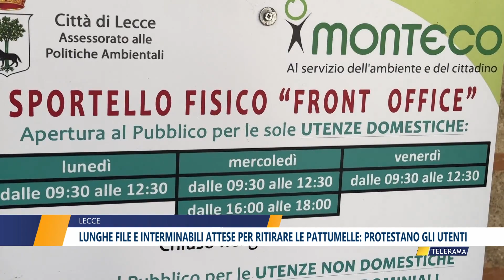Lunghe file e interminabili attese per ritirare le pattumelle: protestano gli utenti